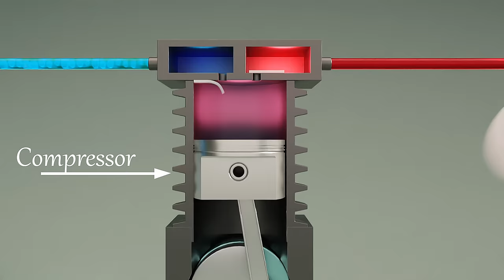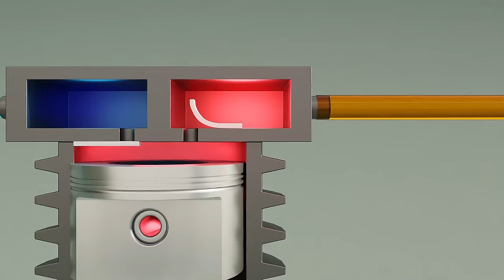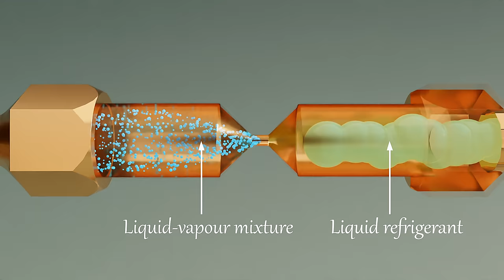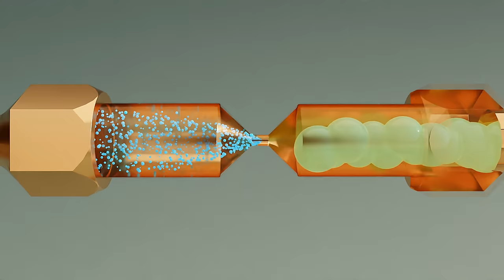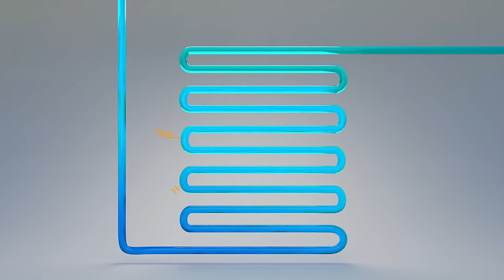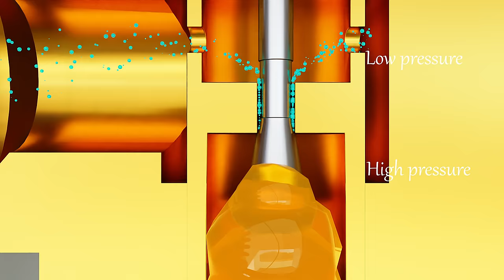Ac कैसे काम करता है।ठंडा करने का science समझो JEE NEET। How Ac works animation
Download the Filo app:-

in this video working of ac works is explained in simple words. ac refrigerator refrigeration cooling compressor condenser evaporation evaporator iit neet advance mains jee Hindi engineering girlfriend

Credits:
The 3D animation in this video is made possible by @Samajhna Sikho YouTube channel